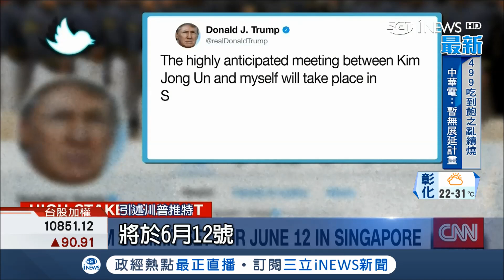川金會拍板6/12在新加坡參考「馬習會模式」 金正恩將搭骨董專機加油是問題│記者張心衡│【國際局勢。先知道】20180511│三立iNEWS